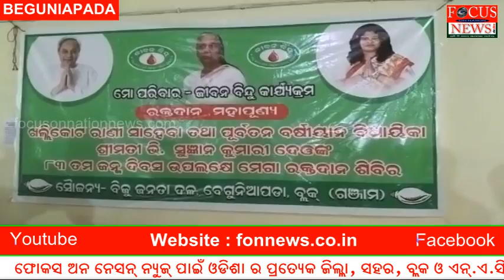ରାଣୀ ସାହେବା ଙ୍କ ୮୩ ତମ ଜନ୍ମଦିନ ଅବସରରେ ମେଗା ରକ୍ତଦାନ ଶିବିର ଓ ବି ଜେ ଡ଼ି ର ମିଶ୍ରଣ ପର୍ବ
ରାଣୀ ସାହେବା, ବର୍ଷିଆନ ନେତ୍ରୀ ତଥା କବିସୂର୍ଯ୍ୟନଗର ନିର୍ବାଚନ ମଣ୍ଡଳୀ ର ପୂର୍ବତନ ବିଧାୟିକା ଭି.ସୁଜ୍ଞାନୀ କୁମାରୀ ଦେଓ ଙ୍କ 83ତମ ଜନ୍ମଦିନ ଅବସରରେ ଗଞ୍ଜାମ ଜିଲ୍ଲା ବେଗୁନିଆପଡା ବ୍ଲକ ଅନ୍ତର୍ଗତ ସୁମଣ୍ଡଳ ପଞ୍ଚାୟତ ସଭା ଗୃହରେ ଏକ ମେଗା ରକ୍ତଦାନ ଶିବିର ଅନୁଷ୍ଠିତ ହୋଇଯାଇଛି | ବର୍ତମାନ ର କବିସୂର୍ଯ୍ୟନଗର ବିଧାୟିକା ଶ୍ରୀମତୀ ଲତିକା ପ୍ରଧାନଙ୍କ ସଂଯୋଜନାରେ ଏହି ରକ୍ତଦାନ ଶିବିରରେ ମୋଟ 268 ଜଣ ସ୍ଵେଛାକୃତ ରକ୍ତଦାନ କରିଥିଲେ | ପରେ ବି ଜେ ଡ଼ି ତରଫରୁ ଆୟୋଜିତ ଆନୁଷ୍ଠାନିକ ମିଶ୍ରଣ ପର୍ବରେ ଆସ୍କା ମାନ୍ୟବର ସାଂସଦ ପ୍ରମିଳା ବିଶୋଇ ଙ୍କ ଉପସ୍ଥିତିରେ କୁମ୍ଭାରଗାଁ ପଞ୍ଚାୟତର ପୂର୍ବତନ ସରପଞ୍ଚ ସ୍ଵର୍ଗତ ପ୍ରଶାନ୍ତ ତାରିଣୀ ଙ୍କ ପୁତ୍ର ସତୀଶ ରଞ୍ଜନ ତାରିଣୀ, ପୂର୍ବତନ ସମିତି ସଭ୍ୟ ସତ୍ୟବାନ ଜେନା ଓ ତାଙ୍କର ଶତାଧିକ କର୍ମୀ ବି ଜେ ଡ଼ି ରେ ଯୋଗ ଦେଇଥିଲେ |ସେହିପରି ତାଳସର ପଞ୍ଚାୟତ ର ଶତାଧିକ ବି ଜେ ପି କର୍ମୀ ବି ଜେ ଡ଼ି ରେ ଯୋଗ ଦେଇଥିଲେ | ମାନ୍ୟବର ମୁଖ୍ୟମନ୍ତ୍ରୀ ନବୀନ ପଟ୍ଟନାୟକ ଙ୍କ ନୀତି ଆଦର୍ଶ ରେ ଅନୁପ୍ରାଣିତ ହୋଇ ବି ଜେ ଡ଼ି ରେ ଯୋଗ ଦେଇଥିବା ସମସ୍ତ କର୍ମୀ ନିଜେ ନିଜର ଘର ବାହୁଡା଼ ହୋଇଥିବା ନେଇ ପ୍ରତିକ୍ରିୟା ରଖିଛନ୍ତି | ଏହି କାର୍ଯ୍ୟକ୍ରମରେ ବି ଜେ ଡ଼ି ରାଜ୍ୟ ସମ୍ପାଦକ ତଥା ଓଡିଶା ମୋ ପରିବାର ଓ ଜୀବନ ବିନ୍ଦୁ ସଂଯୋଜକ ସୁବାଷ ମହାରଣା,ଜିଲ୍ଲା ଯୁବ ବି ଜେ ଡ଼ି ସଭାପତି ଲକ୍ଷ୍ମଣ ଚୌଧୁରୀ,  ଜିଲ୍ଲା ବି ଜେ ଡ଼ି ସାଧାରଣ ସମ୍ପାଦକ ଜଗନ୍ନାଥ ସାବତ, ପୁର୍ବତନ ଜିଲ୍ଲା ପରିଷଦ ଅଧ୍ୟକ୍ଷ ସୁରଥ ପ୍ରଧାନ, କୈଳାସ ରଣା, ବେଗୁନିଆପଡା ବ୍ଲକ ବି ଜେ ଡ଼ି ସଭାପତି ବିଜୟ ଦୋରା,ଜିଲ୍ଲା ପରିଷଦ ସଦସ୍ୟ ମନୋଜ କୁମାର ପାଣ୍ଡୀ, ପ୍ରଫୁଲ୍ଲ ଚନ୍ଦ୍ର ତିଆଡ଼ି, ତ୍ରିନାଥ ଭୂୟାଁ, ମହେଶ୍ୱର ଭୂୟାଁ, ଦେବରାଜ ସାହୁ, ସନ୍ତୋଷିନୀ ସାହୁ, ବିଜୟ କୁମାର ନାୟକ, ମହେନ୍ଦ୍ର ଗୌଡ଼, ସନ୍ତୋଷ ସାହୁ ଙ୍କ ସମେତ ବହୁ ସରପଞ୍ଚ, ସମିତି ସଭ୍ୟ ସଭ୍ୟା,ମାନ୍ୟଗଣ ବ୍ୟକ୍ତି ବିଶେଷ ଓ ଶତାଧିକ କର୍ମୀ ଉପସ୍ଥିତି ଥିଲେ | ରେଡ କ୍ରଶ ତରଫରୁ ଦେବାଶିଷ ପଣ୍ଡା, ସୁଶାନ୍ତ ପାଣିଗ୍ରାହୀ, ପଞ୍ଚାନନ ସେଠି, ଚନ୍ଦ୍ରଶେଖର ଗୌଡ଼, ଲକ୍ଷ୍ମଣ ବେହେରା, ଡମ୍ବରୁ କାର୍ଜି ପ୍ରମୁଖ ରକ୍ତ ସଂଗ୍ରହ କରିଥିଲେ |